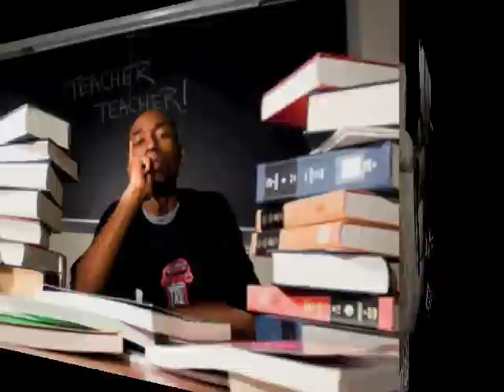9th Wonder- No time to chill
The Instrumental to Little Brother's No time to Chill